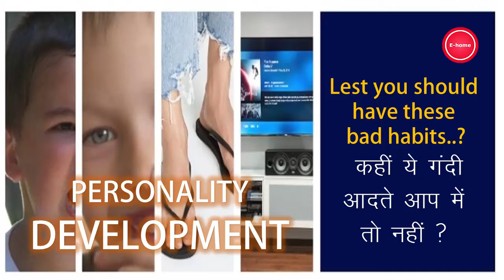personality development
This video shows us how to develop personality by quitting up some bad habits.